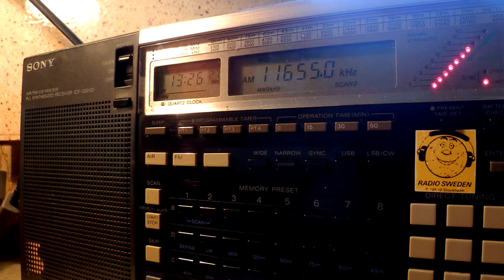18 12 2014 CNR 1 Jamming vs Voice of America in Chinese 1325 on 9530 Tinang,9825 Saipan,11655 Udorn